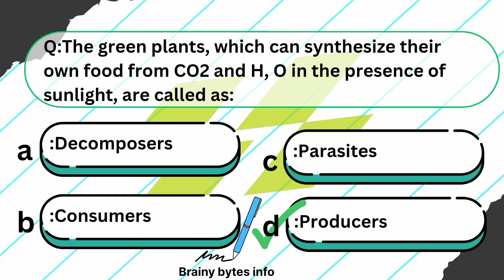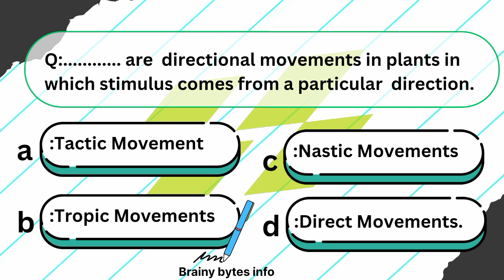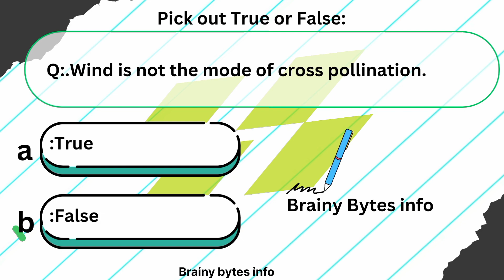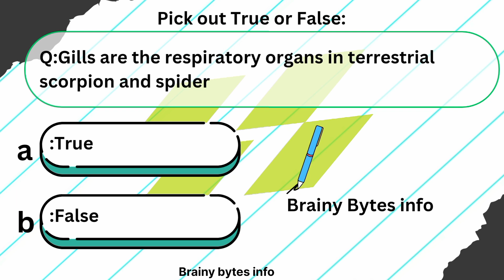Everyday science mcqs for css , HST/SST NTS, BS 16,,| general knowledge questions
Join us on a captivating journey through the realms of general knowledge quizzes. From history to science, pop culture to geography, challenge your intellect with intriguing questions that will spark your curiosity and broaden your understanding of the world. Get ready to test your smarts and embark on a fun-filled quest for knowledge  – because learning is an adventure!"
# studies
pakistan mcqs
general knowledge quiz
general knowledge